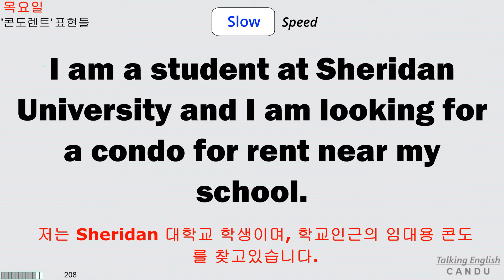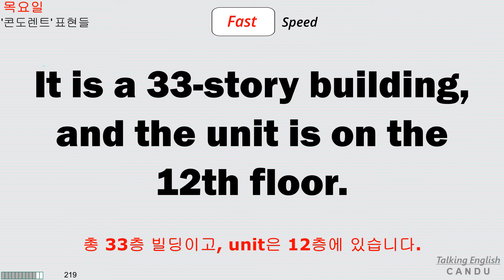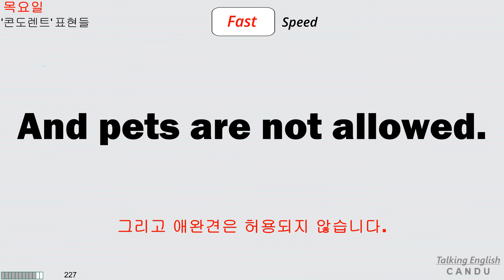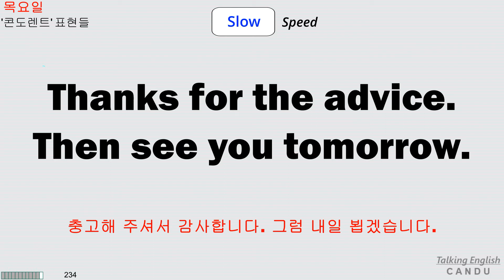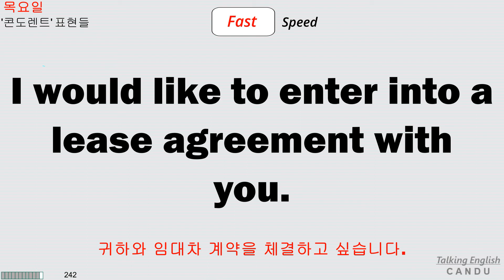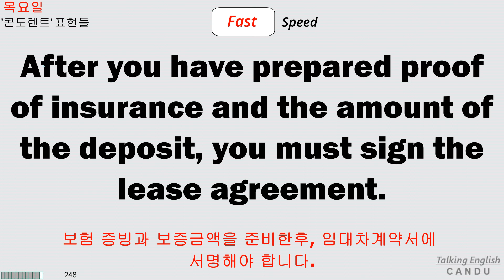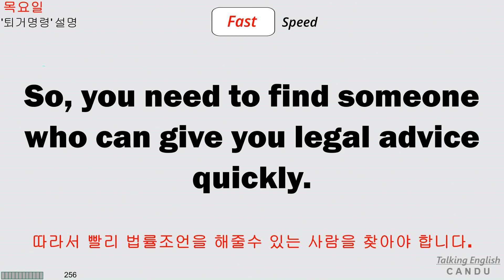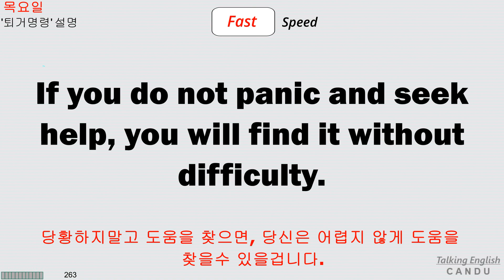캔듀영어,미국,캐나다에서 20년 거주한 경험으로 엄선한 미국생활영어 표현을 원어민 발음으로 따라하기,켄듀영어, Native Speaking English,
미국생활영어표현을 원어민 발음으로 따라하기
- 쿈도렌트할때 영어표현, 법적 퇴거묭명령에 대한 설명

Imitating American English expressions with native pronunciation
- English expressions when renting a house
- Explanation of legal eviction orders